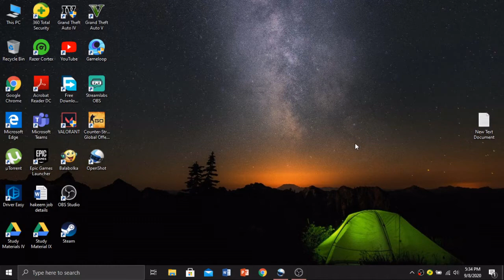Battlefield 4 Gameplay on i3 5005U | 4Gb Ram | Intel HD Graphics 5500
Hey SUP viewers
Welcome back to a other video of LanXyTech,
I will be showing you my Gameplay of Battlefield 4
I make Videos of Gameplay of PC Games

My PC specs :
i3 5005U 5th Gen
4Gb Ram DDR3

Tags (ignore)
Battlefield 4 Gameplay on i3, 4Gb Ram, Intel HD Graphics
Battlefield 4 Gameplay on i3 5005U, 4Gb Ram, Intel HD Graphics
Battlefield 4 Gameplay on i3, 4Gb Ram, Intel HD Graphics 5500
LanXyTech